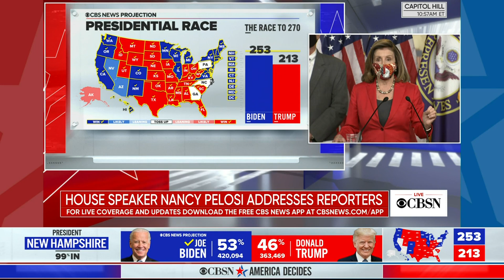Pelosi calls Biden "president-elect" before the results are in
House Speaker Nancy Pelosi referred to Joe Biden as "President-elect Biden" during her news briefing Friday, though the outcome of the election remained up in the air with votes still being counted in several key states. Watch her remarks.